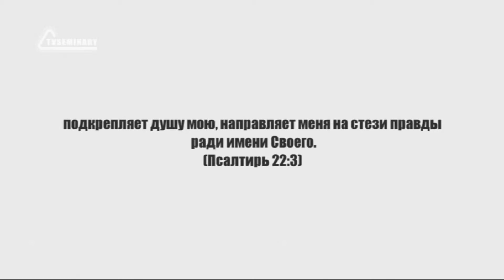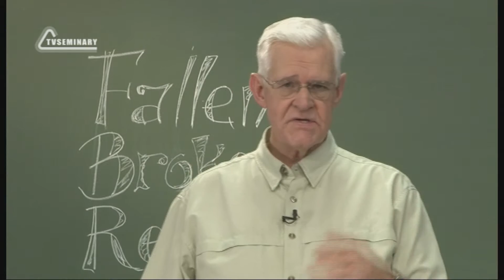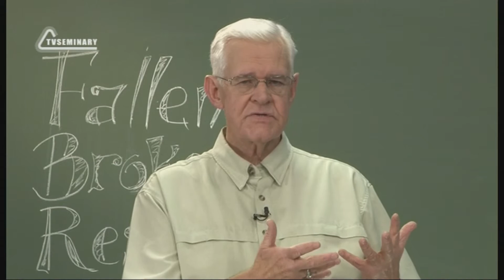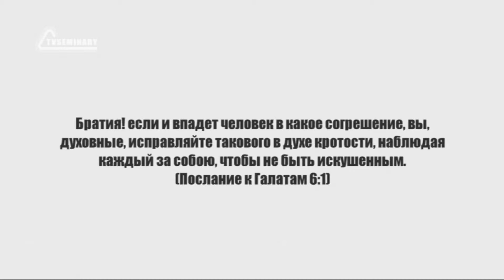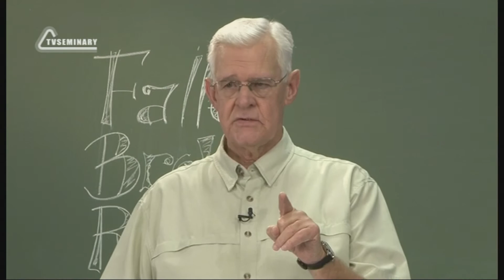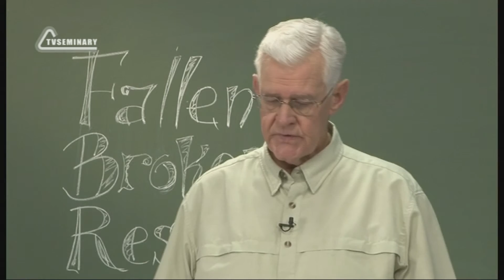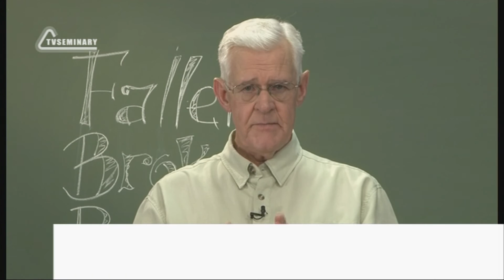PT224 Rus 10. Восстановление. Определение восстановления.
В этом фрагменте лекции "Восстановление" преподаватель напоминает нам о том, что Бог желает укрепить сломленных и сокрушенных верующих, проявляя Свою благодать. Преподаватель также:
- вспоминает примеры, когда церковь просто отвергла согрешившего верующего, вместо того, чтобы применить библейские принципы церковной дисциплины;
- рассматривает значение слова "восстановление" в греческом языке и приводит примеры, иллюстрирующие значение слова;
- обращает внимание на то, что многие церкви пренебрегают восстановлением согрешивших верующих;
- разбирает ключевые слова и выражения из послания Галатам 6:1;
- говорит о необходимости создать группу духовных верующих, которые помогут покаявшемуся верующему вернуться в Тело Христово.